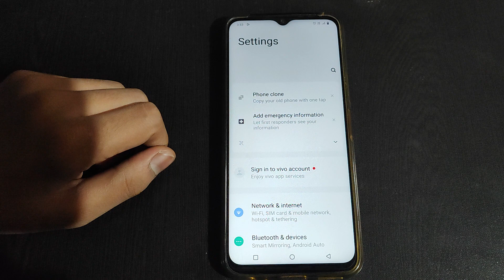How to off Show media recommendations in Vivo Y90 Mobile setting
how to reset setup in vivo mobile|how to copy contacts in vivo mobile|how to find app permissions in settings vivo|how to set default applications in mobile|how to remove accessibility in vivo mobile|how to set up in vivo mobile|how to unlock privacy password in vivo mobile|how to remove alarm in vivo y90|how to off talkback in vivo|how to save contact number in vivo y90|how to take screenshot in vivo y90|how to on show touches setting in vivo mobile